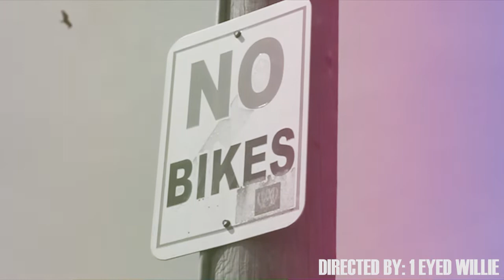CASHMERE BROWN | KEEP KOOL